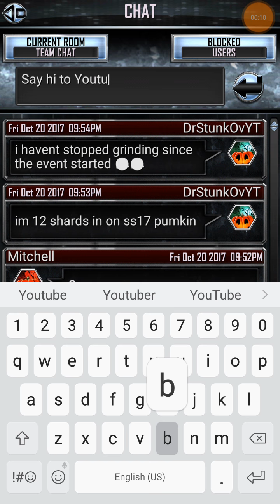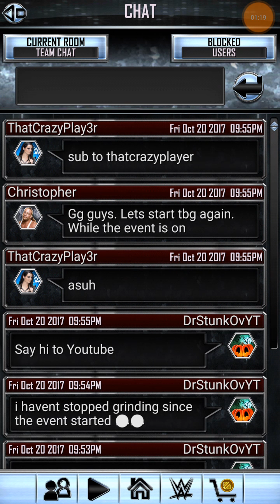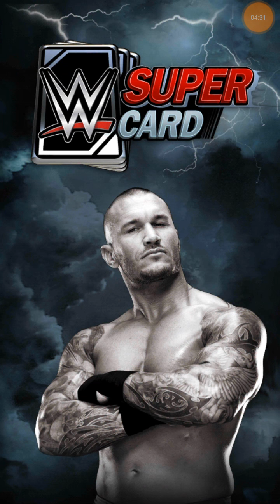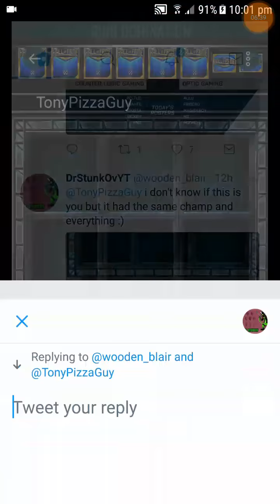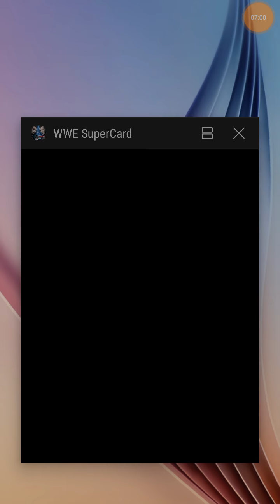TBG rewards + TPG Replied to my tweet :)